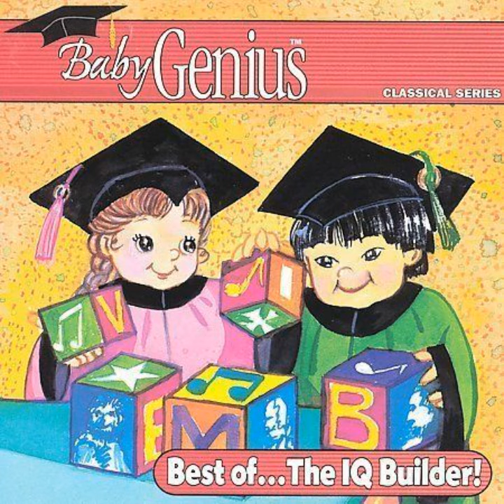final 618f22f1cc255700d890b7eb 507735